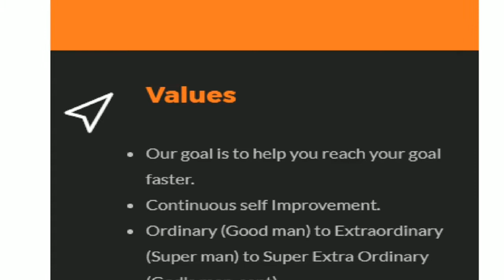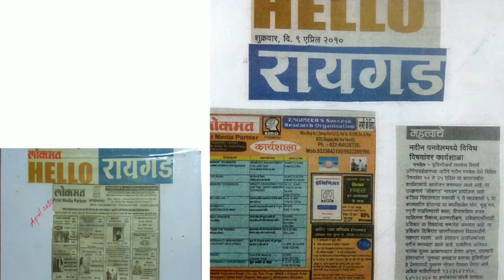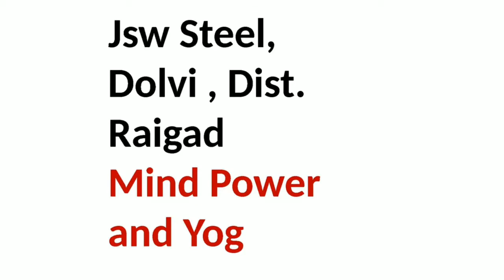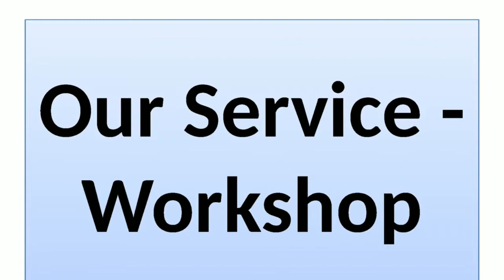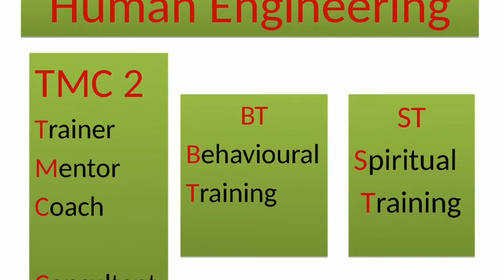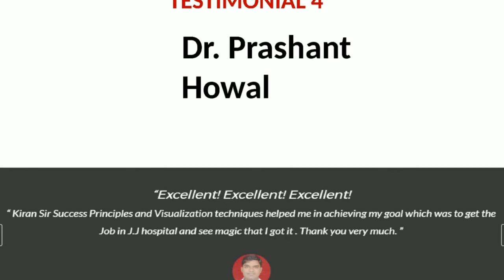Introduction 10 Year of HSRO | MR.kiran Patil